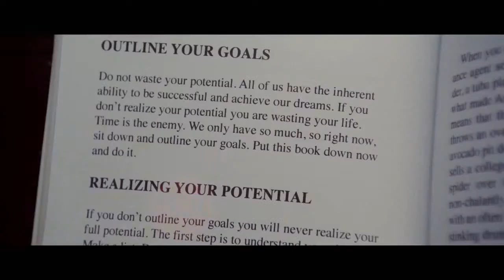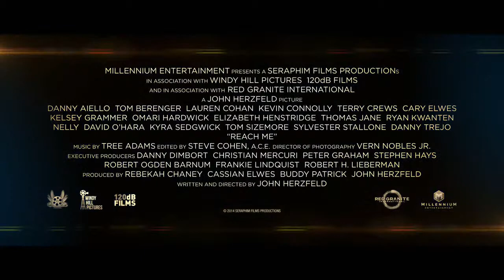Reach Me Official Trailer 2 (2014) - Sylvester Stallone, Nelly Movie HD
A motivational book written by a mysterious man quickly gains popularity, inspiring a group of people that includes a journalist, his editor, a former inmate, a hip-hop mogul, an actor and an undercover cop to re-evaluate their choices and decisions by confronting their fears in hopes of creating more positive lives.

Director: John Herzfeld
Writer: John Herzfeld
Stars: Lauren Cohan, Kyra Sedgwick, Thomas Jane